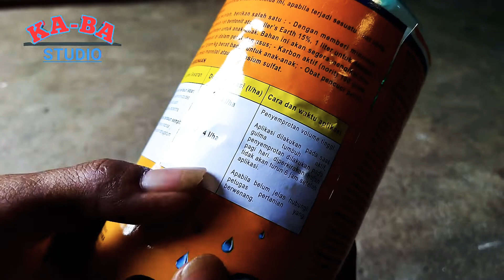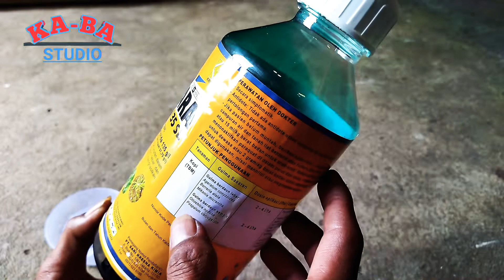Obat andalan petani. selamatkan tanaman singkong anda dgn ini.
obat pertanian, obat andalan para petani, tehnik pertanian, herbisida kontak, obat pembakar, obat rumput. petani singkong.